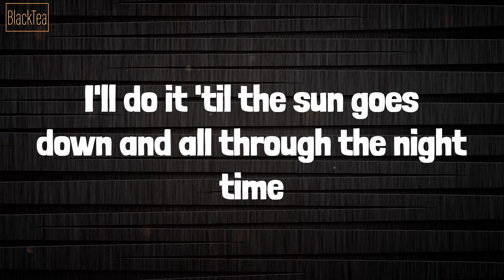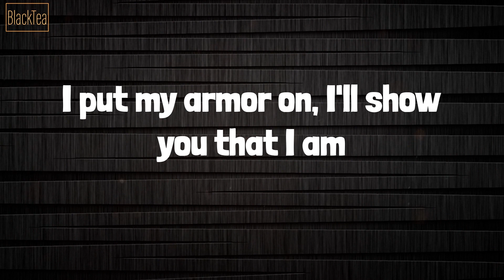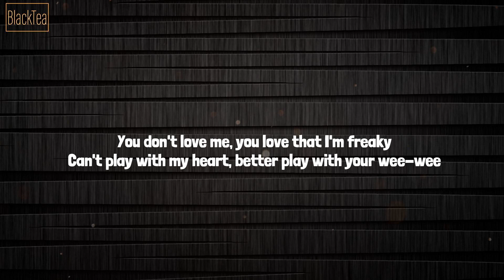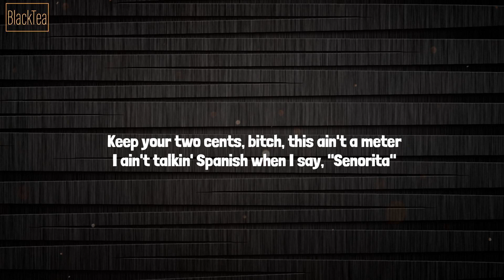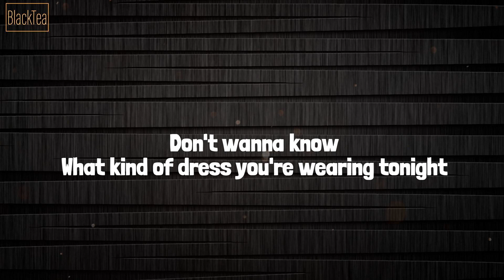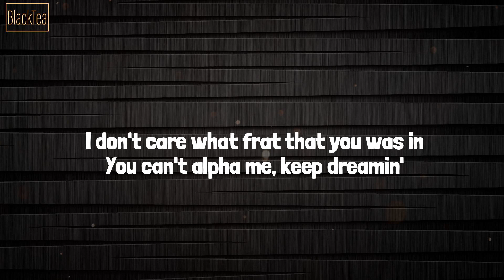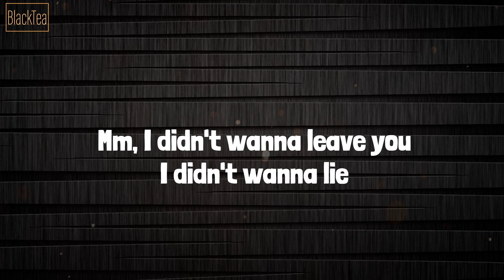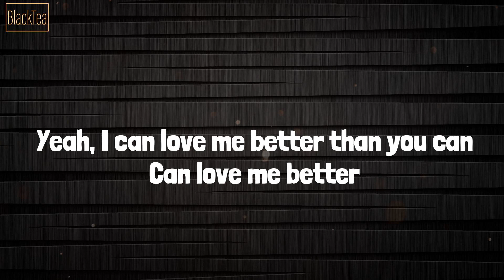Sia - Unstoppable (Lyrics) Mix| Nicki Minaj,Charlie Puth,Jack Harlow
Lyrics Mix Unstoppable - Sia, Nicki Minaj, Charlie Puth, Jack Harlow

Lyrics:
I'm unstoppable
I'm a Porsche with no brakes
I'm invincible